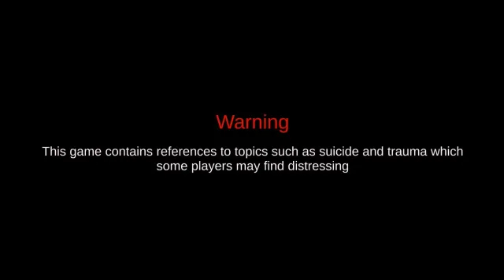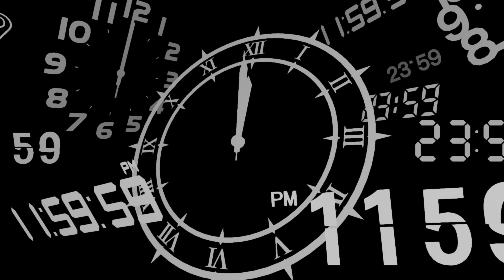He's More Productive than the US Government | Let's Play: Persona 3 Reload (No Commentary) - Part 13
Azoth - Being Bothered By Gandalf